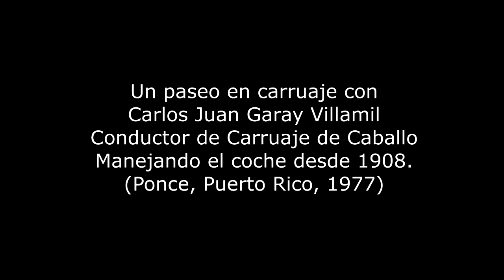Don Carlos Juan Garay Villamil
Don Carlos Juan Garay Villamil sirvió a Ponce en su carruaje tirado de caballo por siete décadas. En éste vídeo filmado en Super 8 en 1977, nos da un vuelta por el centro de la ciudad de Ponce Puerto Rico. Nos cuenta que su carro fue conducido por su abuelo, luego por su padre y finalmente él desde el 1908. Un gran privilegio de filmar ésta escena con Don Carlos.